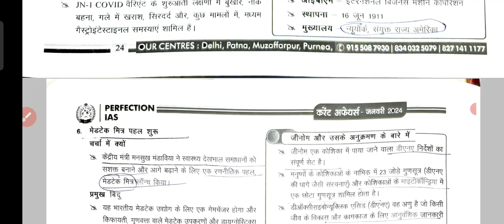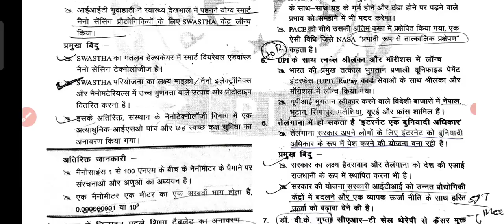BPSC 70th Pre Science & Technology Notes perfection IAS